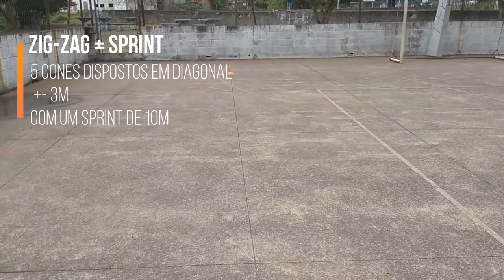Como Emagrecer? Musculação ou Aeróbico? | Michel Dias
O grande questionamento que não quer calar. Musculação ou Aeróbico?
Assista o vídeo até o final, pois nele vou destrinchar de forma bem prática a indagação proposta e ainda vou sugerir exercícios de alta intensidade visando o gasto energético.